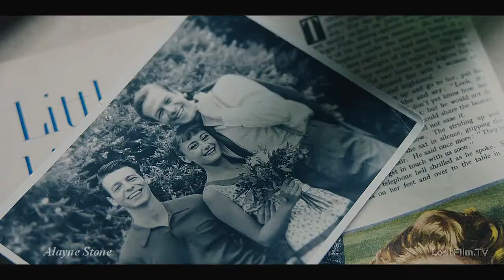Argyll family - Dollhouse || Ordeal by innocence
Song: Melanie Martinez - Dollhouse
When you walk away
Is when we really play

Places, places
Get in your places